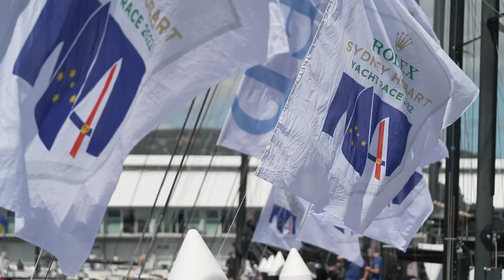Rolex Sydney Hobart Yacht Race 2022 – A true classic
The annual Rolex Sydney Hobart Yacht Race is one of the toughest tests of sailing ability and the 77th edition was no exception. The race has an international repute that transcends sailing’s perceived boundaries and once again attracted a clutch of top class international entrants, along with competitors from all corners of Australia, all keen to test themselves. Rolex has partnered the Rolex Sydney Hobart and its organizers the Cruising Yacht Club of Australia (CYCA) since 2002. Continuously supporting dynamic yacht clubs like the CYCA, institutions essential to the evolution of sailing and which help perpetuate and develop the offshore sailing discipline, is a core facet of Rolex’s support for yachting.